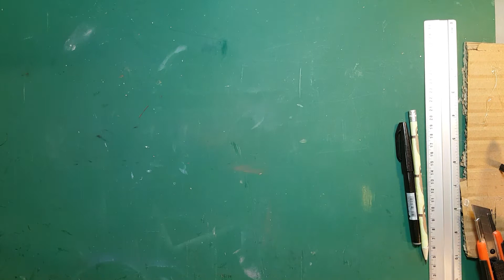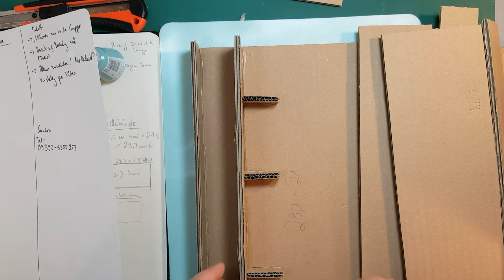DIY Nuvo-Regal - Wir basteln uns ein Nuvo-Regal aus Karton mit Schublade - Teil 1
Bastel-Tutorial: DIY Nuvo-Regal
Heute basteln wir uns ein Regal für die Nuvo Drops zusammen. Ich habe meins so gemessen, dass ich meine restlichen Stone Drops und Shimmer powder reinbekomme.

Ihr braucht Karton (DIN A4), Heisskleber und  Klebesticks (nicht wie im Video gesagt Klebepistolen XD ), Lineal, Cutter und Stift.
Es ist eigtl ganz easy... ihr müsst nur viel vorbereiten und schnibbeln ;)

Kartonzuschnitte fürs Regal:
- 29,7 × 21 cm (Grund-Bodenplatte)
- 29,7 × 3 cm, 29,7 × 5 cm, 29,7 × 7,5 cm, 29,7 × 10 cm, 29,7 × 12,5 cm und 29,7 × 15 cm (die Wände)
Im Video hab ich gesagt, es wären jeweils vorne 2 cm die die Flaschen dann "festhalten" - Quark... natürlich 2,5 cm... SORRY
- 2 mal 3,7 × 29,7 cm (Bodenplatten)
- 2 mal 3,5 × 29,7 cm (Bodenplatten)

Und noch die Abstandshalter für die Bodenplatten:
- 3 mal 2 x 3,7 cm
- 3 mal 4,5 × 3,7 cm
- 3 mal 7 x 3,5 cm
- 3 mal 9,5 × 3,5 cm

Schubladen-Kasten:
- 2 mal 29,7 × 21 cm (Boden und Deckel)
- 2 mal 20,4 x 6 cm (Seitenteile / besser nochmal nachmessen)
- 29,7 × 6 cm (Rückteil)

Schublade:
- 26,6 × 19 cm (Boden)
- 27,9 × 5,5 cm (Rückteil)
- 2 mal 19 x 5,5 cm (Seitenteile)
- Front: 29,7 × 7 cm (damit es vorne abschliesst)

Die Seitenteile vom Regal zeichnet ihr euch zum Schluss einfach ab wie im Video.

Wenn ihr das Regal streichen wollt, nehmt nicht zu wässrige Farbe. Beim ersten wollte ich es ansprühen...
Das war ein Fehler ;) hat den Kleber aufgeweicht!